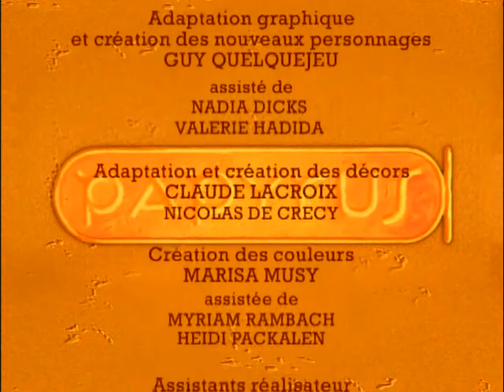Папірус (Papyrus) па-беларуску – 05 Безаблічны гігант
5 серыя
Малады егіпецкі рыбак і звычайны хлопец Папірус загадкавым чынам абраны багамі абараняць краіну ад злых сіл Сэта — бога вайны і знішчэння. З дапамогай чароўнага мяча і сяброў ён мусіць знайсці змрочную піраміду Омбас і вызваліць заступніка Егіпта — бога святла Гора!
Неверагодныя прыгоды, выдатная маляваная графіка, узрушальны саўндтрэк і таямнічая атмасфера старадаўняга Егіпта!

Па-беларуску агучана студыяй Gavarun.by

Directors: Michel Gauthier
Stars: Alexis Tomassian, Elisabeth Ventura, Féodor Atkine
Production: Dupuis Audiovisuel, MediaToon, Medver Inc., TF1